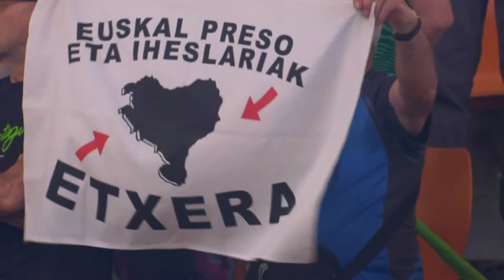Anaitasunako ekitaldiaren laburpen bideoa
Anaitasunako ekitaldiko hainbat pasarterekin osatutako bideoa.